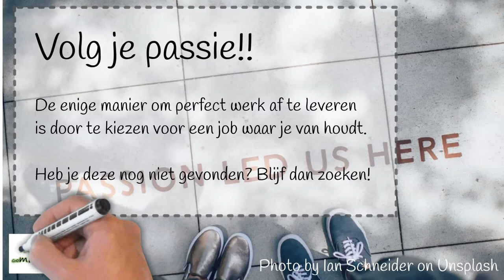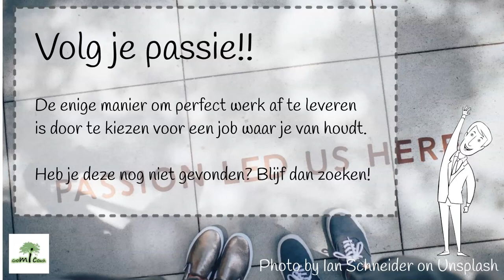Tips voor je leven en je werk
Tip van vandaag : volg je passie. Als je bezig bent met wat je echt graag doet vliegt de tijd en heb je op het einde van je dag echt het gevoel dat je een verschil gemaakt hebt.

Ben je zelf als hoogbegaafde volwassene nog op zoek naar die passie - en mogelijks ook naar jezelf. Dan kunnen wij je zeker helpen in die zoektocht. Vraag dan een gratis en vrijblijvend kennismakingsgesprek aan